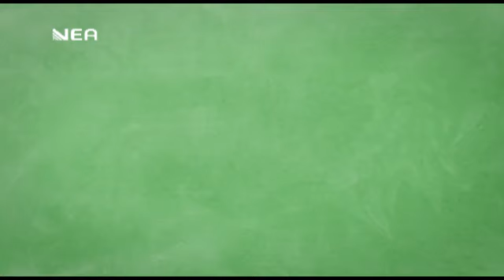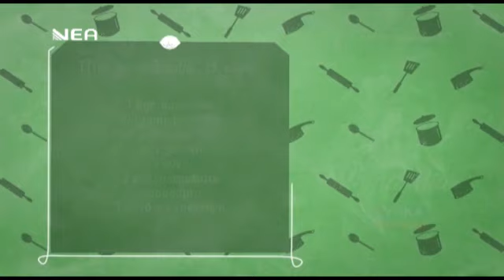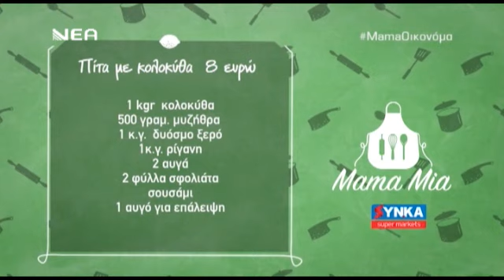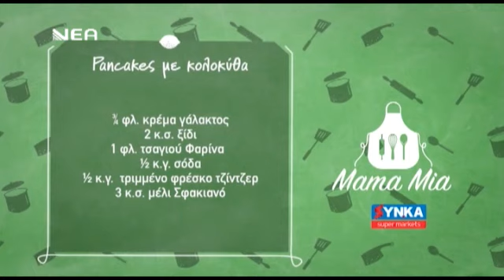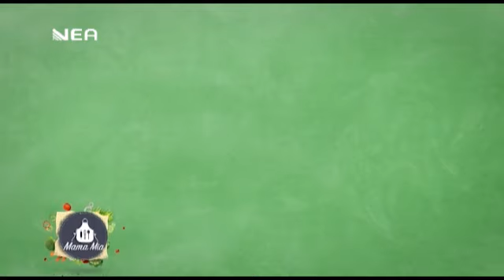Πίτα με κολοκύθα 8 ευρώ & Pancakes με κολοκύθα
Από την εκπομπή Mama Mia στη Νέα τηλεόραση Κρήτης!